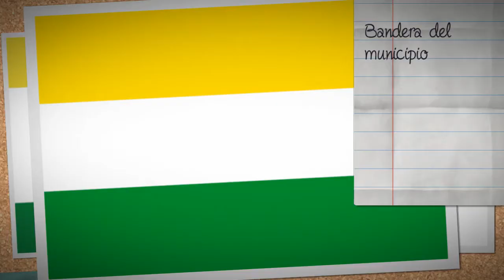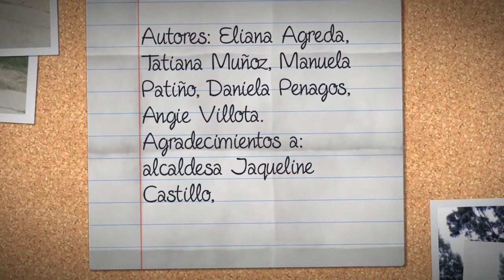video de yacuanquer nariño